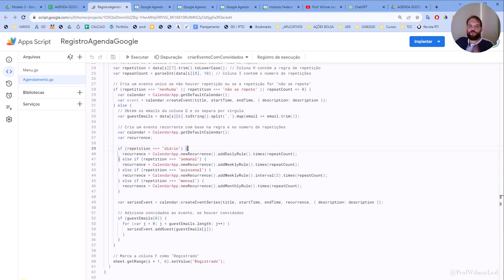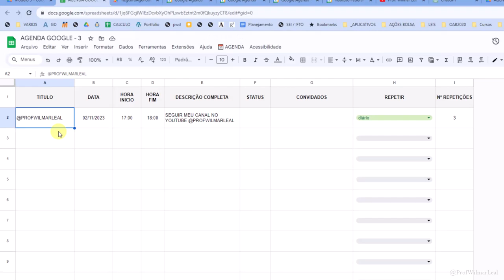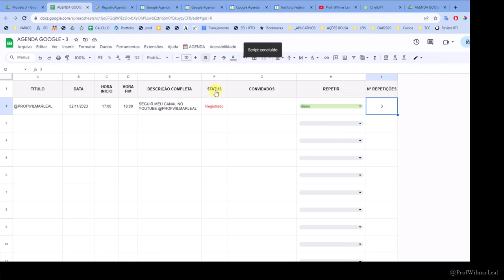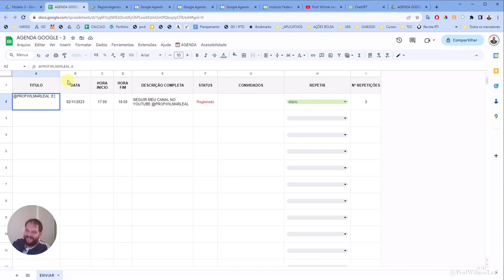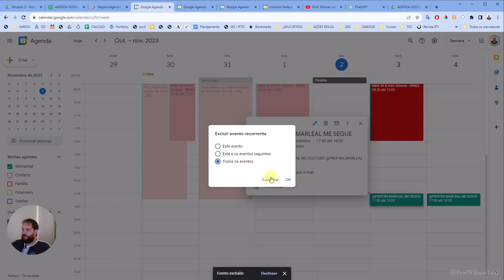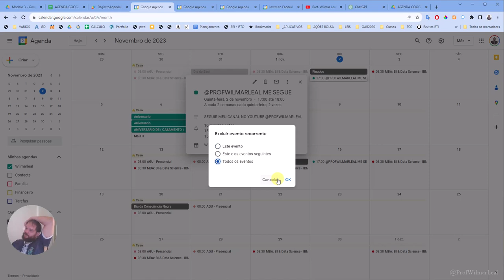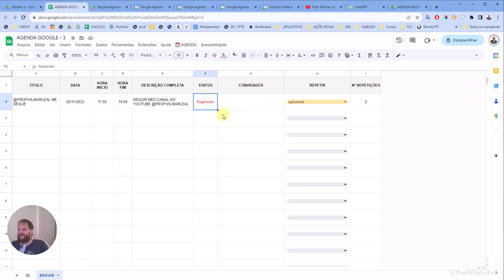Agendamento com repetição Diário, Mensal, Quinzenal, direito no Google Sheet para o Google Agenda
🚀 CURSO/SOLUÇÃO:

Integre Google Forms, Sheets, Sites e WordPress ao Google Agenda - Tudo Pronto Para Uso! 💡

👉 Se você está cansado de gastar tempo e esforço tentando conectar manualmente suas plataformas do Google e WordPress, então você está no lugar certo. 📍 Este curso oferece um guia passo-a-passo 📚 com código pronto para ser implementado, permitindo que você integre o Google Forms, Google Sheets, Google Sites e WordPress ao Google Agenda através da API do Google. 🛠️

Neste curso, você irá:

    📝 Aprender como integrar Google Forms com Google Sheets e Google Agenda de forma simples e eficaz.
    🌐 Descobrir como construir um website de agendamento com Google Sites e WordPress que se conecta diretamente ao seu Google Agenda.
    💻 Ter acesso a código pronto para ser baixado, permitindo que você personalize conforme suas necessidades.
    📊 Usufruir de uma planilha modelo pronta para adaptação.

🎯 Orientado tanto para profissionais de TI quanto para entusiastas que desejam otimizar seus processos, este curso oferece todas as ferramentas necessárias para aumentar sua produtividade e eficácia em suas tarefas diárias. 📈

🔖 Google Forms
🔖 Google Sheets
🔖 Google Agenda
🔖 API do Google
🔖 WordPress
🔖 Integração de plataformas
🔖 Automação
🔖 Código pronto
🔖 Produtividade

DESCRIÇÃO:

    Como aumentar minha eficiência ao conectar o Google Forms ao Google Agenda?
    Quais são as formas de simplificar minha rotina de trabalho integrando Google Forms ao Google Agenda?
    Posso agilizar minha produtividade conectando o Google Forms ao Google Agenda?
    Qual é a ferramenta que vai transformar minha produtividade com Google Forms e Google Agenda?
    Como posso me conectar com a produtividade através da integração do Google Forms ao Google Agenda?
    É possível automatizar minha agenda ao conectar o Google Forms ao Google Agenda?
    Quais são os passos para conectar o Google Forms ao Google Agenda e aumentar minha produtividade?
    Como posso transformar minha rotina de trabalho ao conectar o Google Forms ao Google Agenda?
    Como manter minha agenda sempre em dia ao integrar o Google Forms ao Google Agenda?
    Existe uma forma descomplicada de aumentar minha produtividade ao conectar o Google Forms ao Google Agenda?

Termos Correlatos:

    Integração Google Forms e Google Agenda
    Tutorial de automação com Google Forms e Google Agenda
    Passo a passo para conectar Google Forms ao Google Agenda
    Dicas para aumentar a produtividade com Google Forms e Google Agenda
    Ferramentas para integrar Google Forms com Google Agenda
    Melhores práticas para conectar Google Forms ao Google Agenda
    Como usar a API do Google para conectar Google Forms e Google Agenda
    Google Forms e Google Agenda para organização pessoal
    Agendamento automático com Google Forms e Google Agenda
    Soluções de integração para Google Forms e Google Agenda